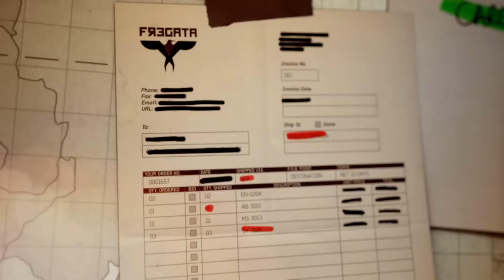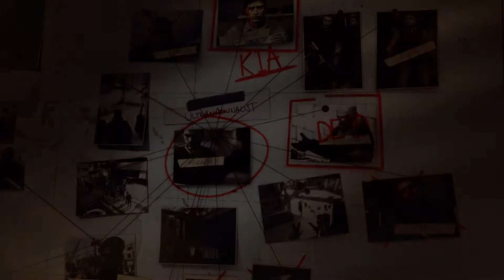Call of Duty: Modern Warfare 3 #5 - Снова в игре [1080p]